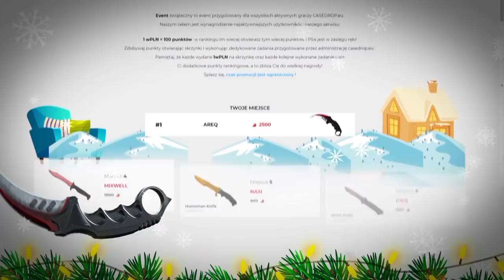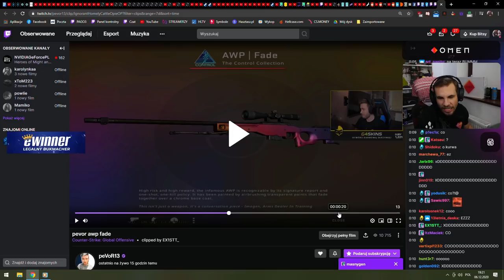PAGO ŚMIESZNA AKCJA. IZAK CHORY. PEVOR 3K. BYALI INFORMATYK